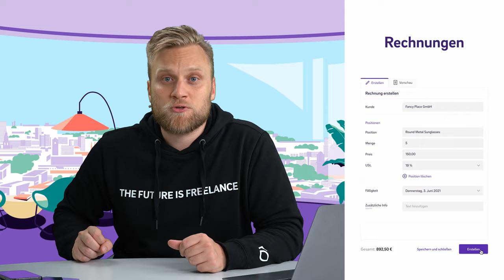Das perfekte Geschäftskonto für Selbstständige? - Mit Kontist die richtige Entscheidung treffen!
▬ Empfehlungen ▬▬▬▬▬▬▬▬▬▬▬▬▬▬▬▬

▬ Timestamps ▬▬▬▬▬▬▬▬▬▬▬▬▬▬▬

0:00 - Intro
0:13 - Kontist Free
1:00 - Kontist Premium
3:39 - Kontist Duo
5:16 - Outro